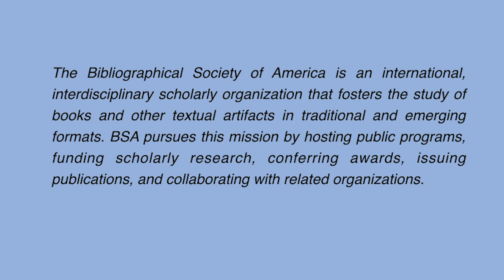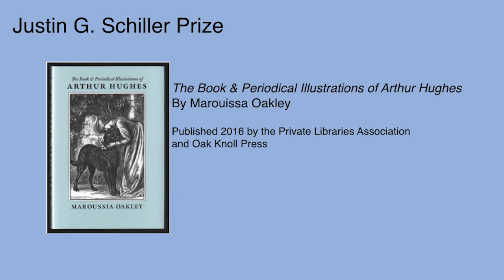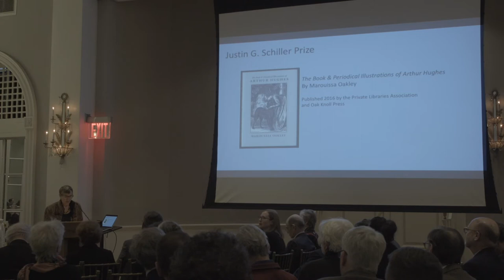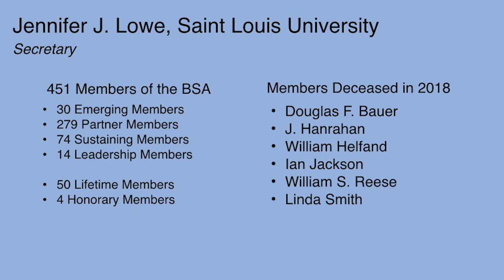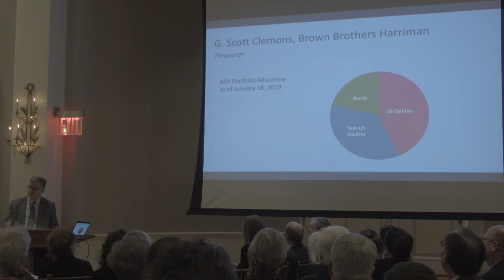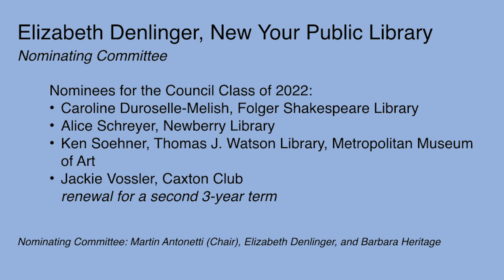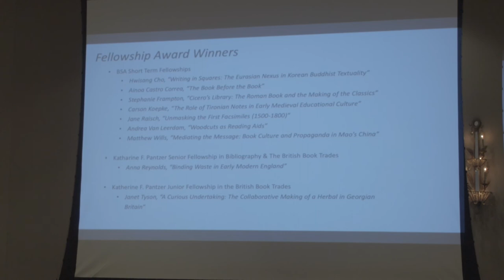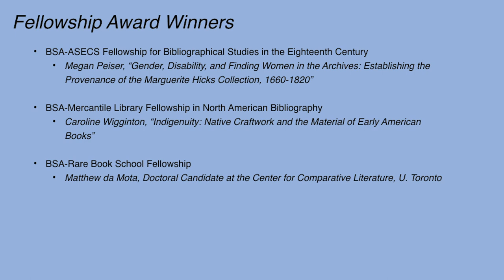BSA Annual Meeting 2019 - Business Meeting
Bibliographical Society of America - Annual Meeting 2019

This video recording needs edited subtitles in English, and translations into other languages. For information about contributing subtitles to make BSA videos accessible to broader audiences, see: